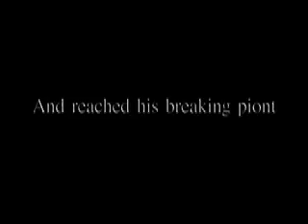Evil Teddy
umm.. idk